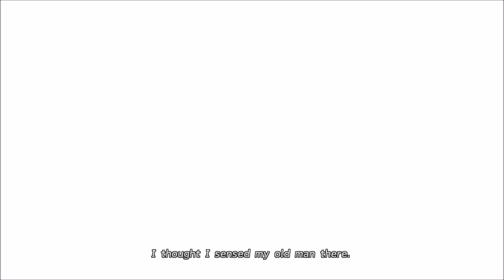Let's Play Final Fantasy X X14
Squaresoft

Waging War On Sin